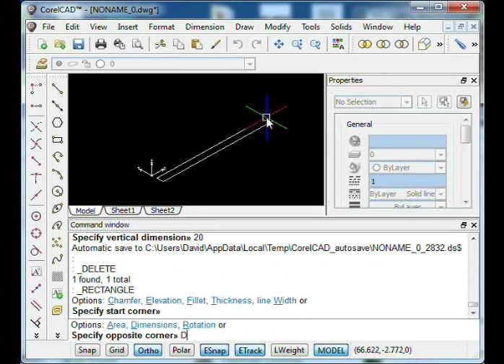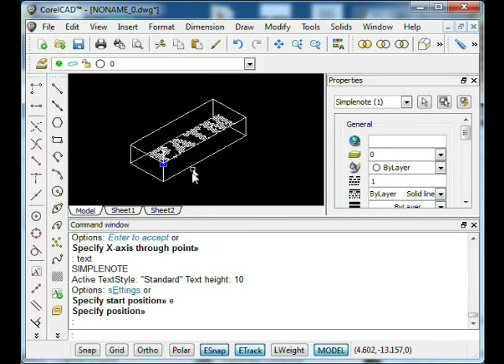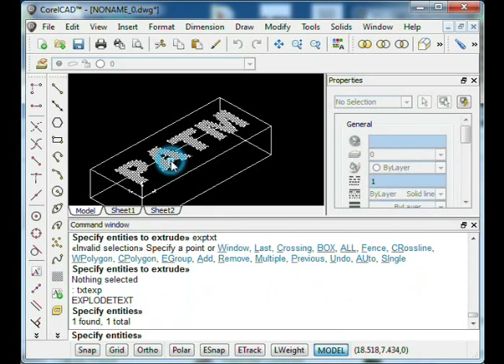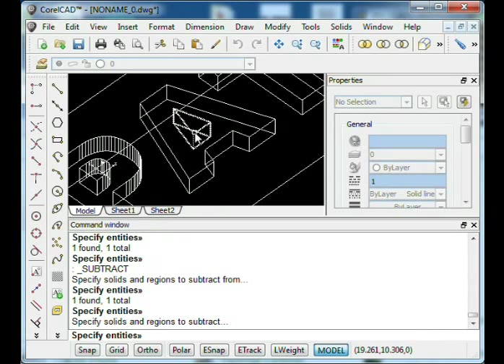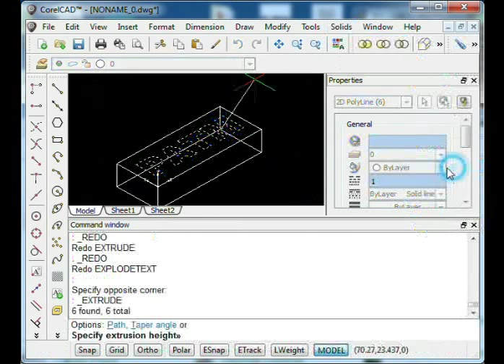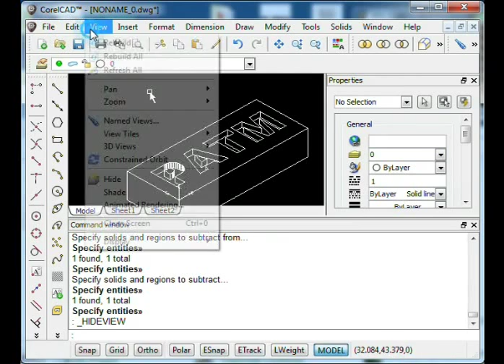3D text example in CAD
How to create 3D text on CAD objects in CorelCAD